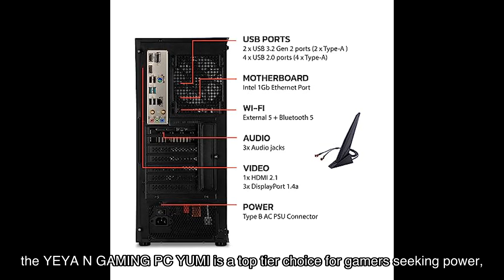Yeyian gaming pc yumi review: intel core i5 13400f, geforce rtx 4060, 1tb nvme ssd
Discover the powerful performance of the Intel Core i5 13400F CPU and GeForce RTX 4060 graphics card. With 16GB DDR5 4800MHz RAM and 1TB NVMe SSD, this prebuilt PC is perfect for gaming. Don't miss out on this VR-ready, ARGB desktop!

0:00 Introduction
0:15 Overview of the YUMI YEN Gaming PC YUMI
0:45 Performance Features
1:10 User Testimonials
1:30 Conclusion & Recommendation
1:50 Call to Action

 🤝🏽📦 This channel participates in the Amazon Affiliate Program, an affiliate advertising program designed to provide a means for sites to earn advertising fees by advertising and linking to Amazon.com. As an Amazon Associate, I earn from qualifying purchases.